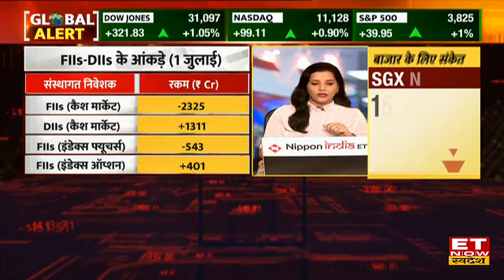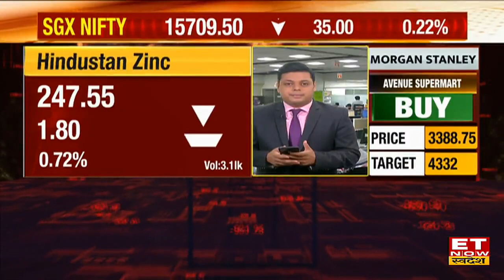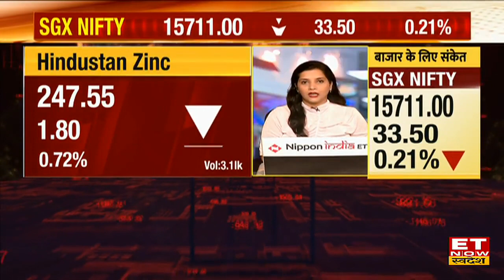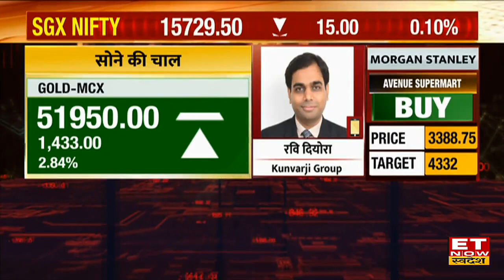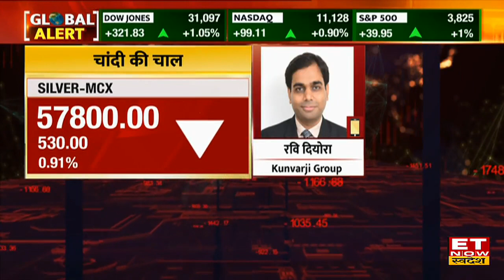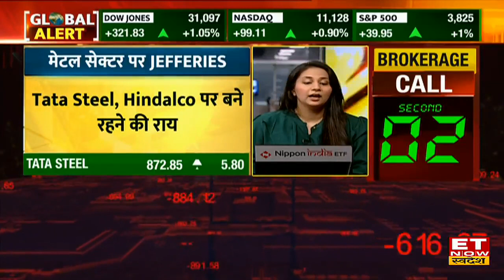Nifty & Sensex के लिए कैसे संकेत, जानें बाजार की खबरें और Expert's Trading Strategy | Stocks In News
Trade Setup For Today | Share Market Strategy | BSE Sensex Nifty | Share Market Live | ET Now Swadesh
शेयर बाजार में आज ग्लोबल मार्केट से मिले संकेतों के बीच जानें कॉमोडिटी मार्केट और इक्विटी मार्केट में ट्रेडिंग के लिए एक्सपर्ट की राय। साथ ही बाजार से जुडी खबरें, ब्रोकरेज हाऊस रिपोर्ट, ट्रेंडिंग कॉल्स,  और खबरों वाले शेयर्स।